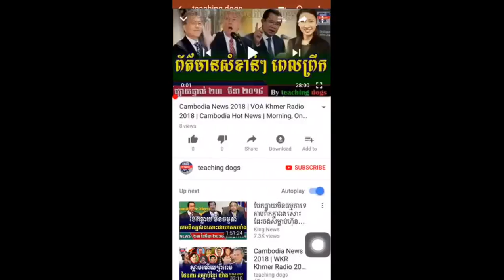Cambodia News 2018 | RFI Khmer Radio 2018 | Cambodia Hot News | Morning, On Monday 26 March 2018